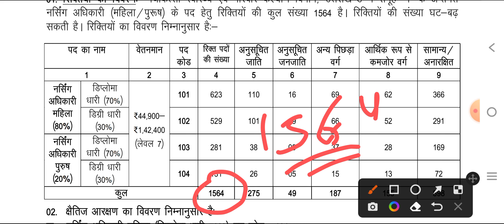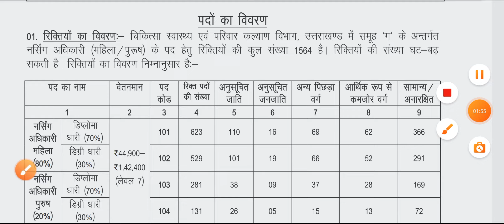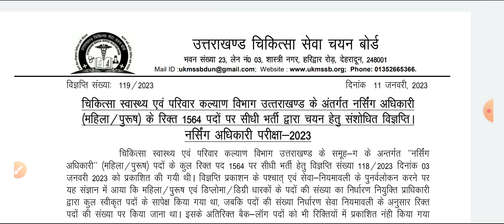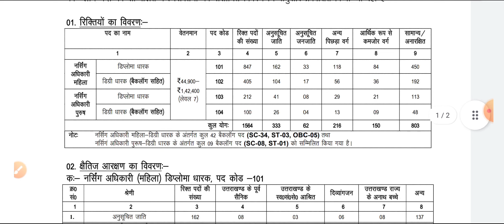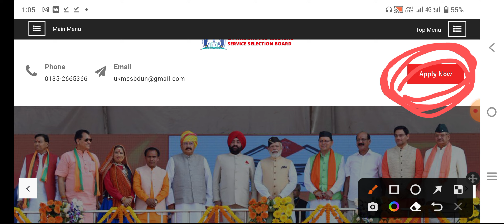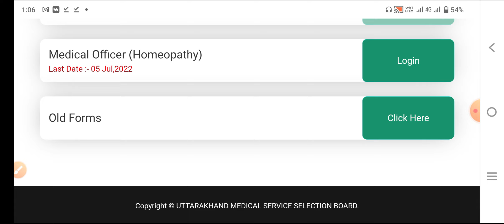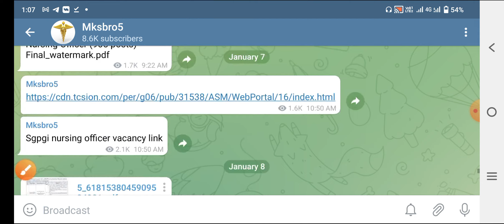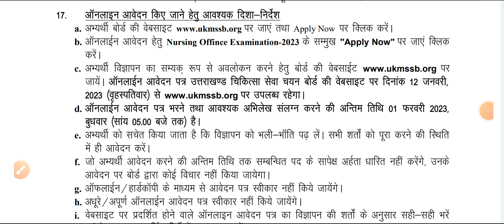Nursing officer big good news form start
Mksbro5
Provide medical news

Staff Nurse Vacancy 2022 Latest:( 04 November 2022)

NHM Tripura CHO Recruitment 2022 191 Post Online Form ( Jobs Locations- Tripura)

JIPMER Nursing Officer Recruitment 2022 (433 Post) Online Form (Jobs Locations- Pondicherry)

Rajasthan CHO Recruitment 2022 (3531 Post) Online Form (Jobs Locations- Rajasthan)

PGI Chandigarh Nursing Officer Vacancy 2022 195 Post Online Form (Jobs Locations-Chandigarh)

GMC Rajasthan Sirohi Recruitment 2022 Nursing Officer 85 Post (Jobs Locations- Rajasthan)

RMLIMS Lucknow Sister Grade II Recruitment 2022 431 Post  (Jobs Locations- Uttar Pradesh)

Karnataka Recruitment 2022 CHO 1048 Post Online Form (Jobs Locations- Karnataka)

NHM UP CHO Recruitment 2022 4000 Post Online Form (Jobs Locations- Uttar Pradesh)

TMC Recruitment 2022 Nurse 76 Post Online Notification Form (Jobs Locations – Bihar)

NHM Uttarakhand CHO Recruitment 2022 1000+ Post Online Form (Jobs Locations- Uttarakhand)

Eastern Railway Nursing Superintendent Recruitment 2022 10 Post (Jobs Locations- India)

MP Vypam Staff Nurse Recruitment 2022 604 Post Online Form (Jobs Locations- Madhya Pradesh)

NHM Kerela Staff Nurse Recruitment 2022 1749 Post Notification (Jobs Locations- Kerela)

NEIGRIHMS Shillong Recruitment 2022 Nursing Officer 231 Post  (Jobs Locations- Shillong)

AMRU HP CHO Staff Nurse Recruitment 2022 982 Post Notification (Jobs Locations-Himachal Pradesh)

NIMHANS Recruitment 2022 Nursing Officer Online Form (Jobs Locations-Bangalore)

KMC Staff Nurse Recruitment 2022 186 Post Application Form (Jobs Locations- West Bengal)

NAM Assam Recruitment 2022 Staff Nurse 130 Post Online Form (Jobs Locations- Assam)

Indian Navy Staff Nurse Recruitment 2022 49 Post Online Form ( Jobs Locations- India)

NHM Goa Community Health Officer Vacancy 2022 100 Post (Jobs Locations- Goa Panaji)

Rajasthan UTB Nursing Officer Vacancy 2022 50 Post Online Form (Jobs Locations- Rajasthan)

CMOH North 24 Paraganas Staff Nurse Recruitment 2022 780 Post Online Form (Jobs Locations- West Bengal)

AIIMS Rishikesh Nursing Tutor/Clinical Instructor 33 Post Online Form ( Jobs Locations- Uttarakhand)

NIMS Recruitment 2022 Staff Nurse 100+ Post Online Form (Jobs Locations- Telangana State)

Karnataka Health Assistant Recruitment 2022 320 Post Online Form (Jobs Locations- Karnataka)

NHM Nashik Recruitment 2022 Staff Nurse 318 Post Online Form (Jobs Locations- Maharashtra)

NHM Maharashtra Staff Nurse Recruitment 2022 132 Post Online Form (Jobs Locations- Maharashtra)

HMFW Guntur Staff Nurse Recruitment 2022 41 Post Online Form ( Jobs Locations- Andhra Pradesh)

BARC Nurse Recruitment 2022 13 Post Online Form (Jobs Locations- Maharashtra)

ITBP Sub Inspector Staff Nurse Recruitment 2022 18 Post Online Form (Jobs Locations- India)

NHM UP Psychiatric Nurse Vacancy 2022 35 Post Online Form (Jobs Locations- Uttar Pradesh)

UP NHM Public Health Nurse Vacancy 2022 Apply 100 Post Online Form (Jobs Locations- Uttar Pradesh)

ILBS Nurse Recruitment 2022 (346 Post) Online Registration Form ( Jobs Locations- Delhi)

BBMP Staff Nurse Recruitment 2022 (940 Post) Online Form (Jobs Locations- Karnataka)

West Center Railway Staff Nurse Recruitment 2022 (04 Post) Online Form (Jobs Locations- Jabalpur)

Coming Soon Staff Nursing Vacancy 2022:

ESIC Staff Nurse Application Form 2022 Apply Online 458 Post

OSSSC Nursing Officer Recruitment 2021 Apply 11006 Post

AIIMS NORCET Nursing Officer Recruitment 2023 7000 Post

ESIC Nursing Officer Recruitment 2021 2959 Post

ESIC Staff Nurse Vacancy 2022 Online Form 1272 Post

ESIC Alwar Rajasthan Staff Nurse Vacancy 2022 –247 Post